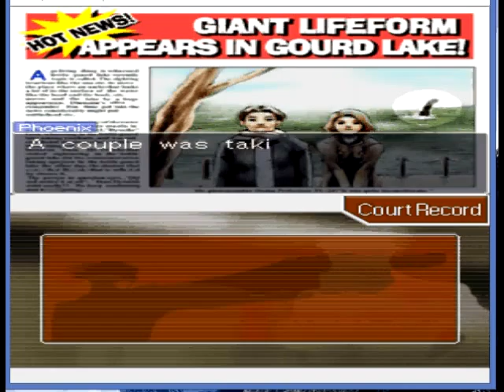JC6 plays Phoenix Wright: Ace Attorney - Part 64 Empty Lake Photo